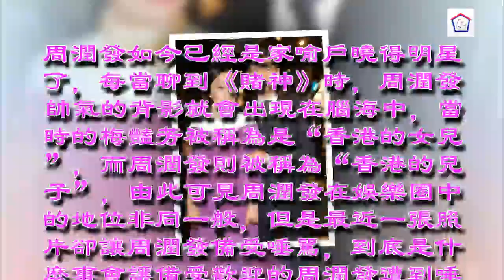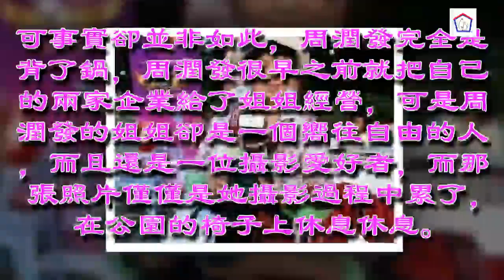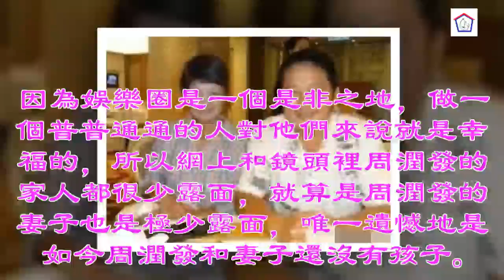✔ 一張照片害他被唾罵，周潤發首次回應了：為何自己身價幾十億，親姐姐卻露宿街頭?！ ✔ 宠物屋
✔ 宠物屋: [title]
周潤發如今已經是家喻戶曉得明星了，每當聊到《賭神》時，周潤發帥氣的背影就會出現在腦海中，當時的梅豔芳被稱為是“香港的女兒”，而周潤發則被稱為“香港的兒子”，由此可見周潤發在娛樂圈中的地位非同一般，但是最近一張照片卻讓周潤發備受唾駡，到底是什麼事會讓備受歡迎的周潤發遭到唾駡呢？

網上曾經傳出一組這樣的照片，照片上的這位女子，身上搭著毛巾帶著一頂漁夫帽，正蜷縮在公園的長椅上打瞌睡。手裡還拉著一個小車，挎著很多收破爛人員常用的環保小袋子，看起來十分落魄可憐。

更讓人想不到的是，這個女子竟然是周潤發的姐姐，要知道發哥可是身家大幾十億的人。說出來還真沒人會信，畢竟發哥在我們眼中是那麼的意氣風發、爽朗正義、一身正氣，怎麼會讓姐姐淪落成這樣呢？

照片上可以看到，周潤發的姐姐十分狼狽，就像是一位老太太一樣，很多人借此大為炒作，說周潤發六親不認，自己身價幾十億，卻讓親姐姐露宿街頭，而網友看到周潤發親姐姐的照片後，也是十分心疼，都認為是周潤發不重情義，對親姐姐不好。

可事實卻並非如此，周潤發完全是背了鍋，周潤發很早之前就把自己的兩家企業給了姐姐經營，可是周潤發的姐姐卻是一個嚮往自由的人，而且還是一位攝影愛好者，而那張照片僅僅是她攝影過程中累了，在公園的椅子上休息休息。

姐姐周聰玲平時就是這個樣子，並不是因為生活拮据，而是因為她每次需要去郊外拍攝一些照片，穿的太好會惹人注目，有的時候還會走很遠的路，白天黑夜連著幹活，這樣的打扮有利於她的施展，自身也會有一些安全感。

她為攝影事業貢獻了自己的韶華青春，還常常被別人稱為“垃圾婆”。業內甚至還給她一個“攝影苦行僧”的俗稱。

周潤發非常重視自己的家人，而且也不希望自己的家人涉足娛樂圈，想讓家人都做一個普通人。

因為娛樂圈是一個是非之地，做一個普普通通的人對他們來說就是幸福的，所以網上和鏡頭裡周潤發的家人都很少露面，就算是周潤發的妻子也是極少露面，唯一遺憾地是如今周潤發和妻子還沒有孩子。

不管怎麼說，親姐姐的事情也算是水落石出了，周潤發還是原來的那個周潤發，年輕時候的周潤發在影片中